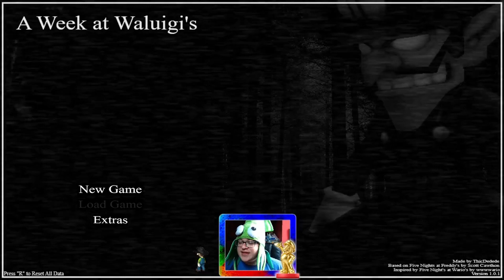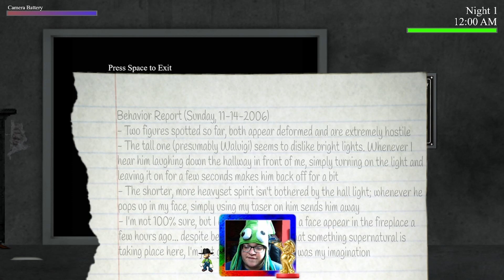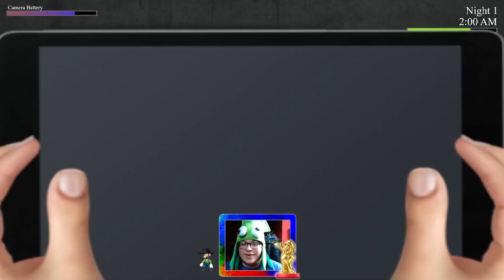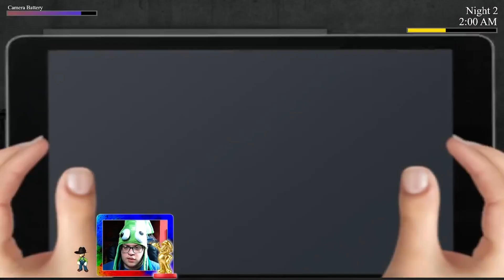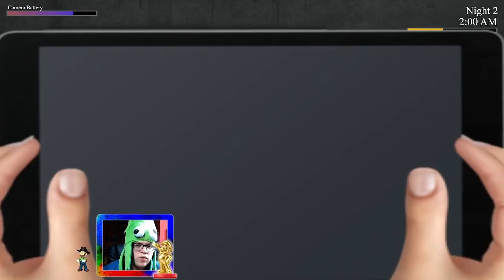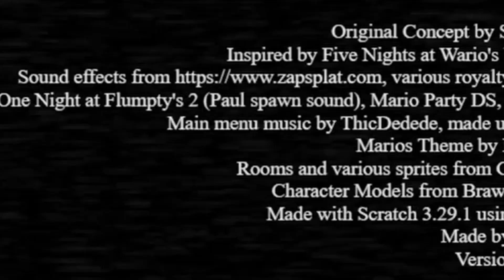FIVE NIGHTS AT WARIO'S IF WALUIGI OWNED IT... | A Week at Waluigi's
Move aside Wario, this FNaW fan game belongs to Waluigi! Even though Wario is still in the game though.